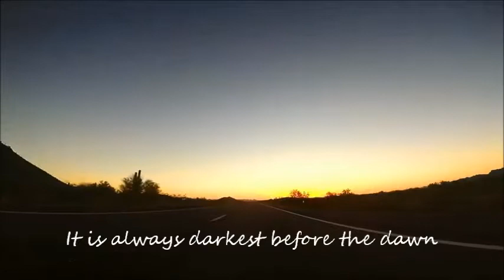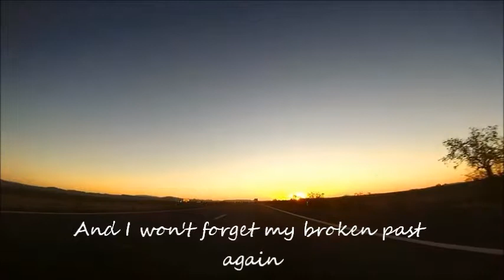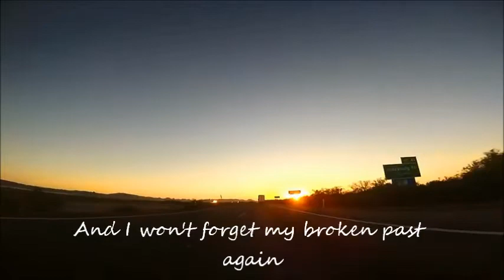THE EPIC HORIZON